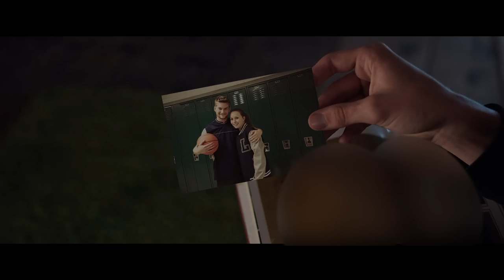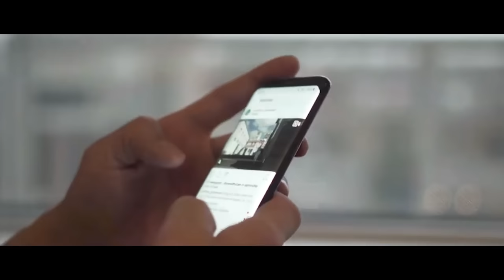How To Beat The CREEPER In "It Follows"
If you were cursed to be stalked by an immortal killer for life, what would you do?